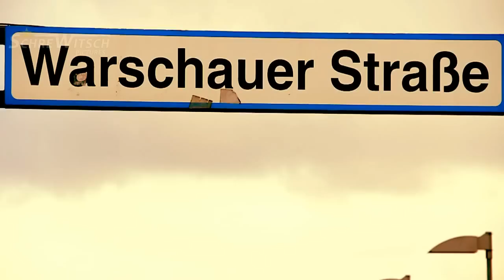Tony Flash - Warschauer Weitblick ( Videopremiere ) HD Video Version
Nu-House aus Berlin

Song  Produziert Tony Flash Aka Whitejoe